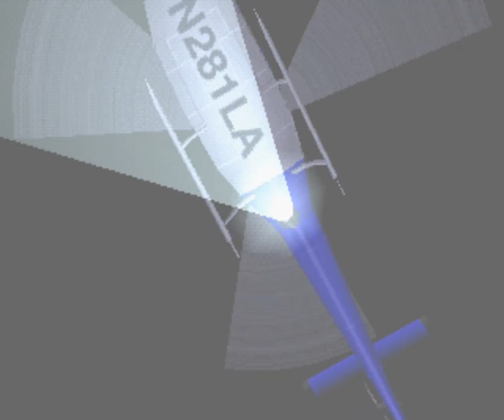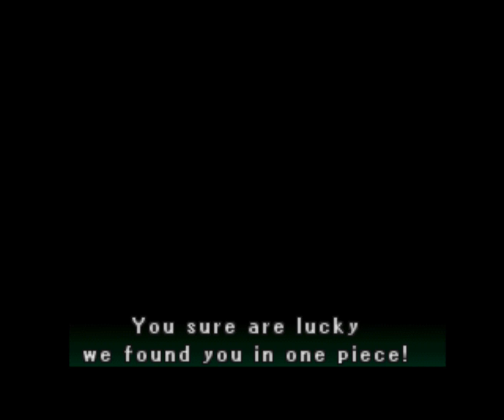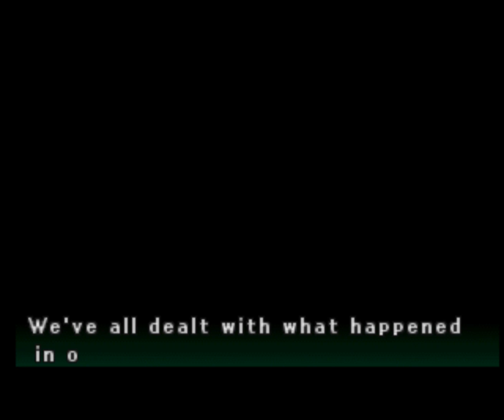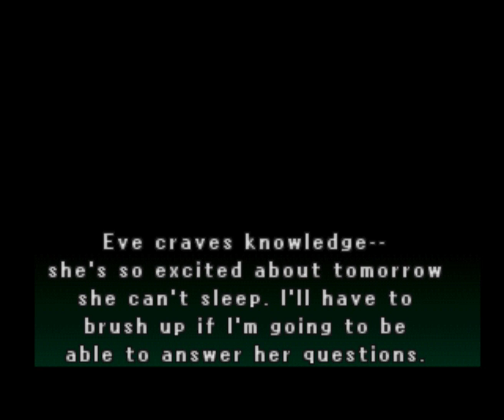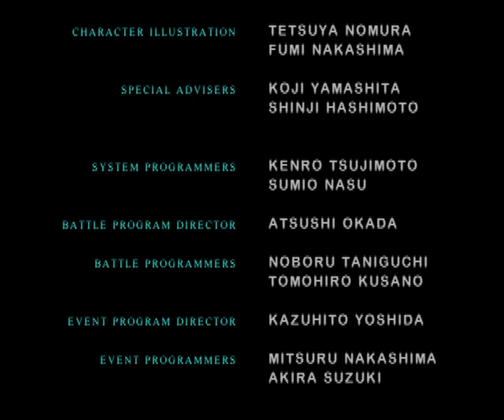Parasite Eve II (PS1) All Bosses (No Damage)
Parasite Eve II (PS1) All Bosses (No Damage, No Magic). It is an action role-playing video game released for PlayStation in 1999.
00:00:00 Intro
00:00:05 Boss 01 Stranger
00:01:59 Boss 02 No. 9 (1st encounter)
00:06:40 Boss 03 Gray Stalker
00:07:27 Boss 04 No. 9 (2nd encounter)
00:10:48 Boss 05 Burner
00:16:12 Boss 06 Blizzard Chaser
00:21:32 Boss 07 Ivory Stalker
00:23:09 Boss 08 Glutton
00:31:36 Boss 09 Brain Stinger (Fred Bowman)
00:32:18 Boss 10 Sea Diver
00:35:50 Boss 11 Puppet Stinger
00:53:12 Boss 12 Brahman
01:03:24 Final Boss - Eve
01:10:48 Good Ending